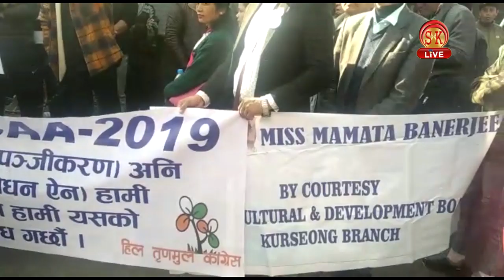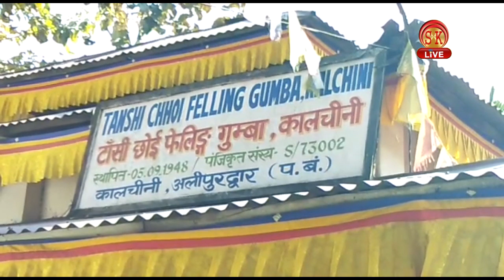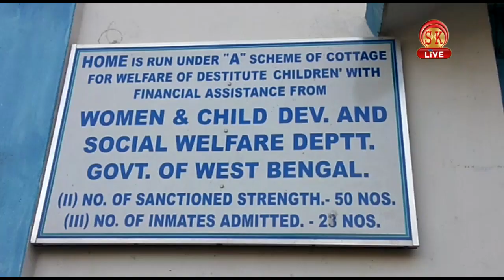Nepali News | Evening | 28th December 2019 | SK Live News | North Bengal & Sikkim News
जनमुक्ति मोर्चा विनय खेमाले एनआरसी अनि सीएएको विरोधमा निकाल्यो पैदल यात्रा ।
२. संयुक्त रुपमा चेम्बर्स अफ् कमर्सका अध्यक्षले गरे मुख्यमन्त्री पीएस गोलेसित भेटवार्ता